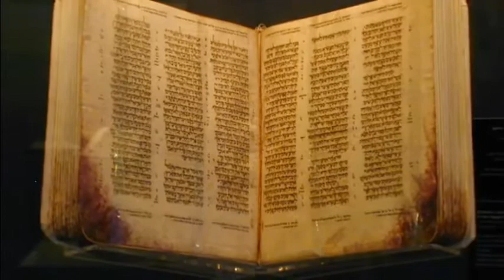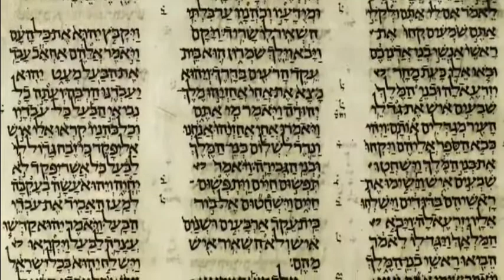BIBLE HEBREW TOO COMPLEX for ARTIFICIAL INTELLIGENCE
MICROSOFT CONFOUNDED, CONCEDES.